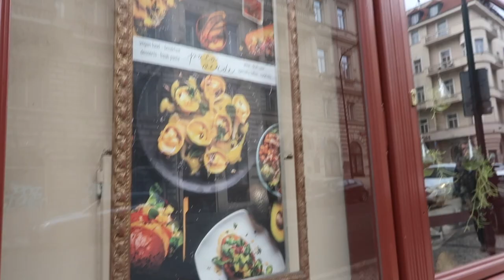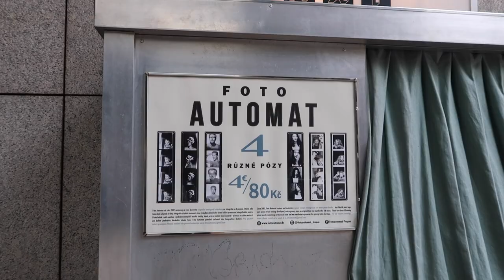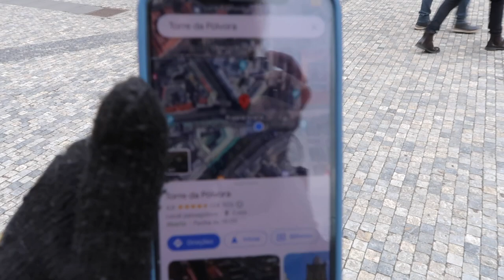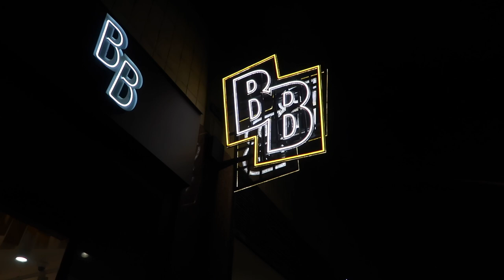PRAGA, KAFKA & PONTES! I VLOG RÉPUBLICA CHECA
vlog praga czech czechrepublic praha travelvlog Olá a todos! O vídeo de hoje é um VLOG da minha viagem a Praga. Espero que gostem do video!

- Código "MMRITA" para "-10%" de desconto em todo o site MAQUIBEAUTY até 28/02/2023: